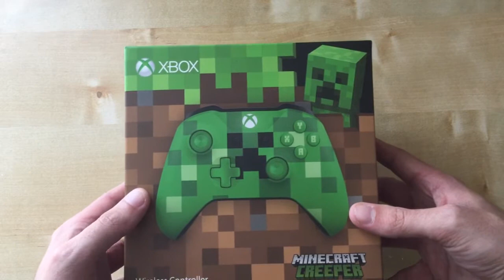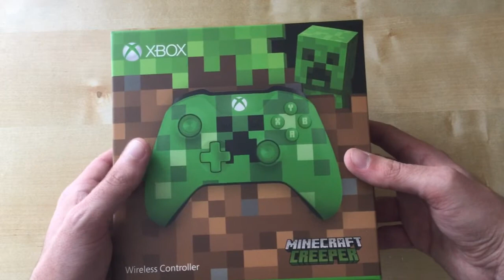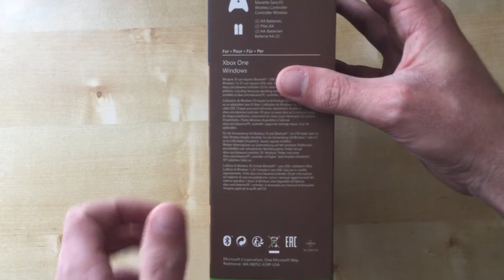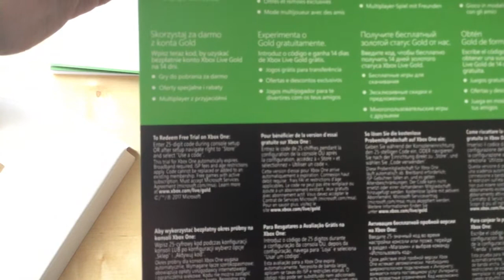Unboxing Xbox One Minecraft Creeper Controller (UK)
My Unboxing Of The Xbox One Minecraft Creeper Controller